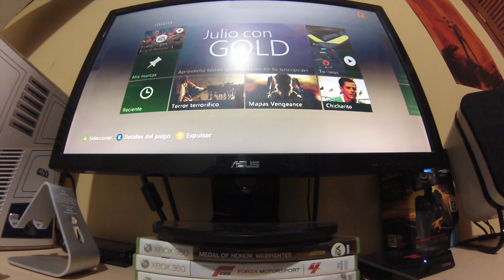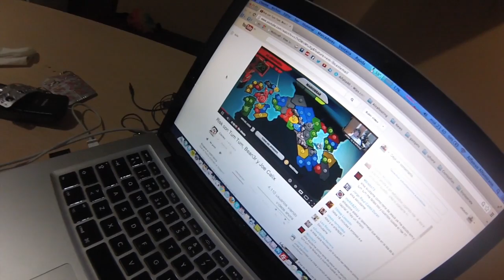Vlog #140 | D03 Seguimos con la comida y si, tambien enfermo